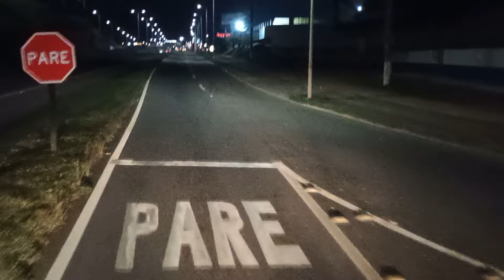BR 101 IBIRAÇU, FUNDÃO,SERRA CONTORNO MESTRE ALVARO, CEASA CARIACICA ESPÍRITO SANTO - 25/03/2024.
BR 101 sentido Sul Ibiraçu, Fundão, Serra, e o contorno Mestre Álvaro continua sem sinalização adequada, Ceasa Cariacica Espírito Santo -

segunda feira 25 de março de 2024.